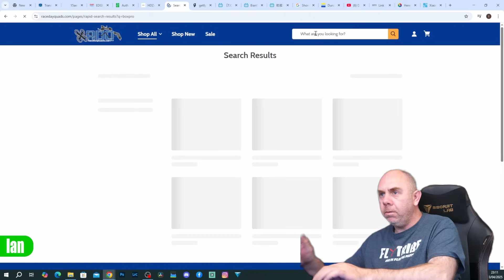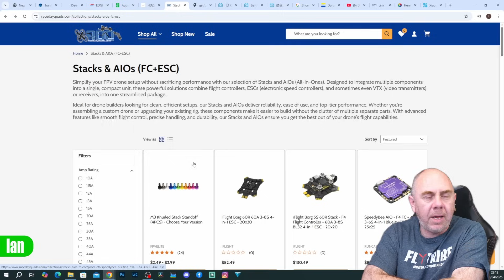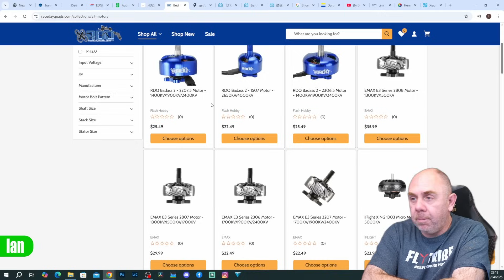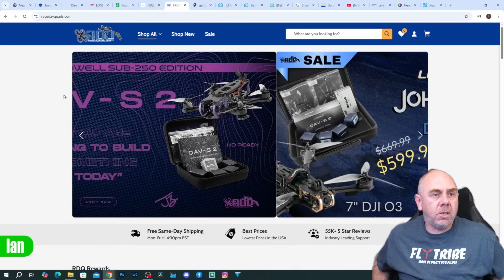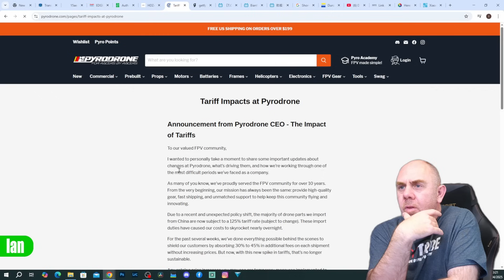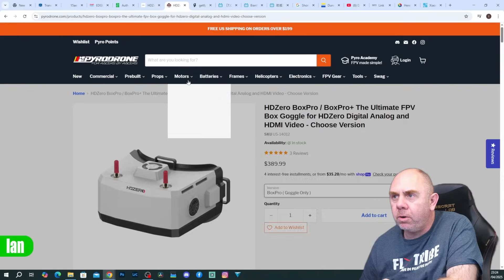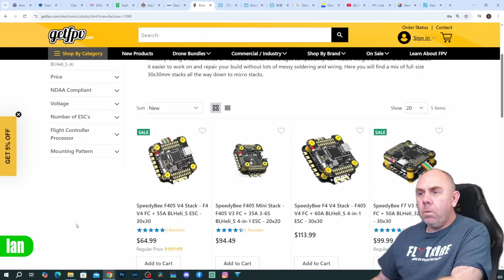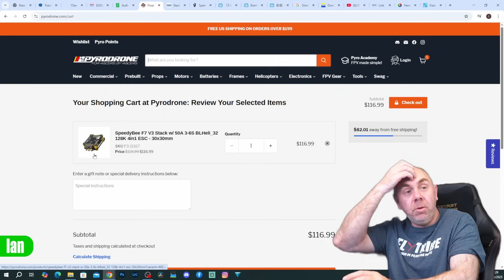Tariffs & FPV Component Pricing - We Are Being Scalped By Retailers!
Tariffs & FPV Component Pricing - Are We Being Scalped!, We make FPV,Drone and electronics related videos.